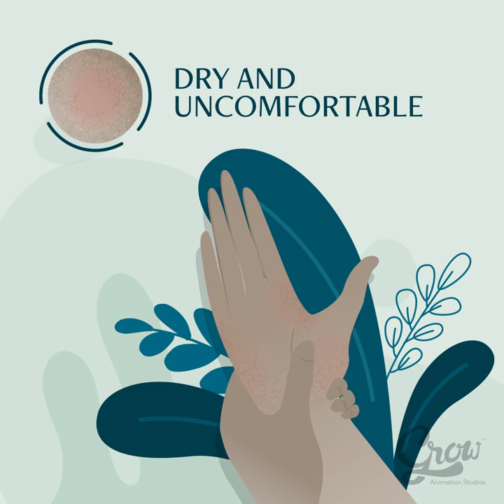Antibacterial & Moisturizer Hand Lotion Animated Promotional Video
Antibacterial Hand Lotion Animated Promotional Video produced by  Grow Animation Studios.

We're an animation production company specialized in high quality animated promotional, marketing, and explainer videos to promote your business online.

We already produced over 1000 animation videos with a 5-star track record.

If you are looking for an amazing animated promotional, marketing, or explainer video at an affordable price, we’re here to help you grow.

Video example related to Hand Lotion, Antibacterial & Moisturizer Lotion, Animated Promotional Video, and Skin Care.